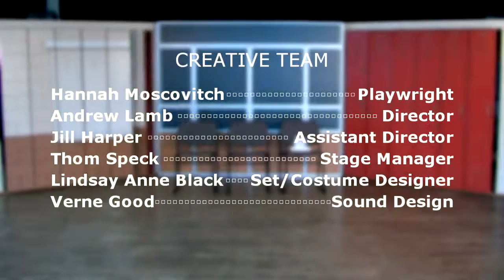'In This World' By Hannah Moscovitch (Roseneath Theatre - 2012 Promo Video)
Clips from 'In This World' by Hannah Moscovitch - Roseneath Theatre 2012. Starring Meilie Ng and Oyin Oladejo. Directed by Andrew Lamb. Assistant director - Jill Harper. Set and Costume Design - Lindsay Anne Black. Sound Design - Verne Good. Stage Managed by Thom Speck. Video production - Broken Dolly.